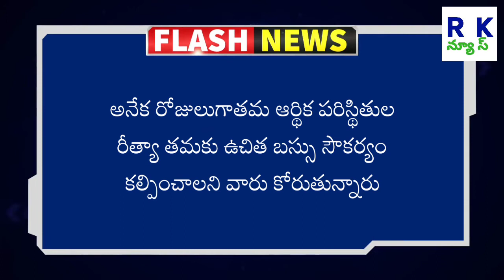ఏపీఎస్ ఆర్టీసీ అవుట్సోర్సింగ్ ఉద్యోగస్తులకురాష్ట్ర ప్రభుత్వం తీపి కబురుApsrtc Rk news